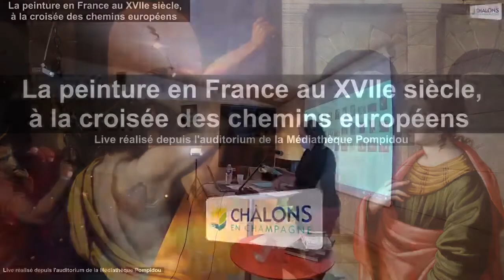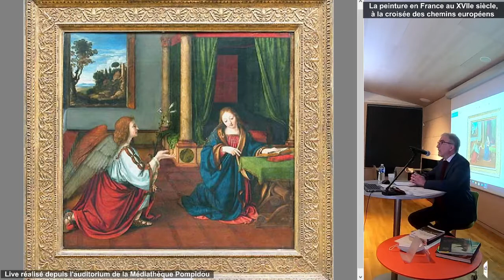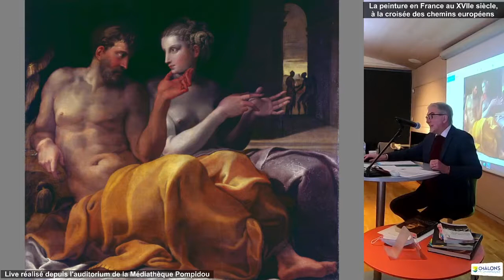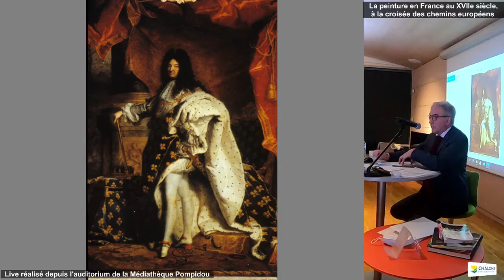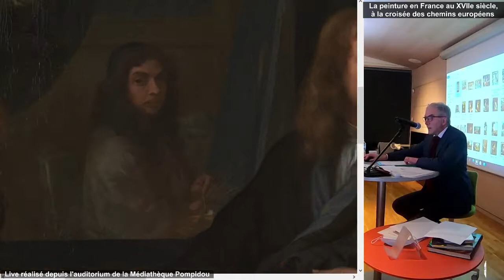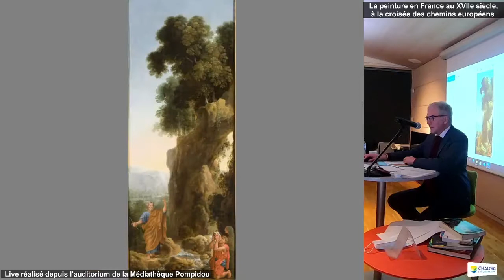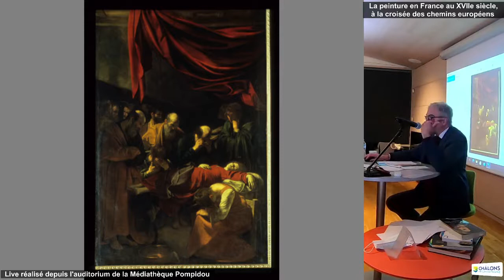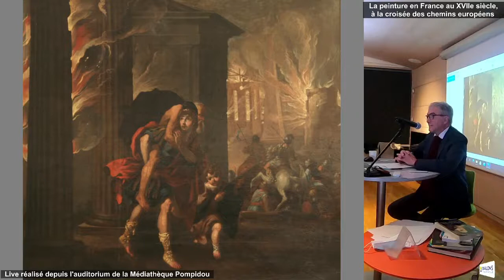[REPLAY] La peinture en France au XVIIe siècle - Médiathèque Pompidou - Châlons-en-Champagne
Retrouvez la rediffusion du direct de la conférence sur : La peinture en France au XVIIe siècle, à la croisée des chemins européens, animé par Patrick Le Chanu - conseiller pour les musées à la DRAC.